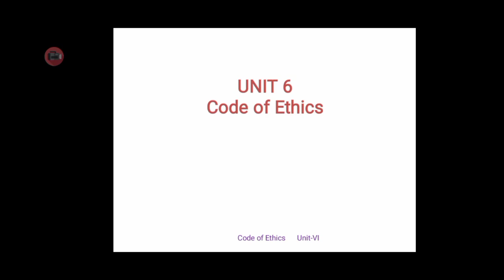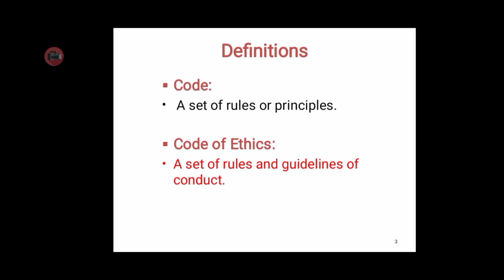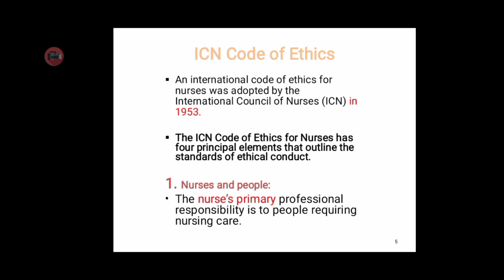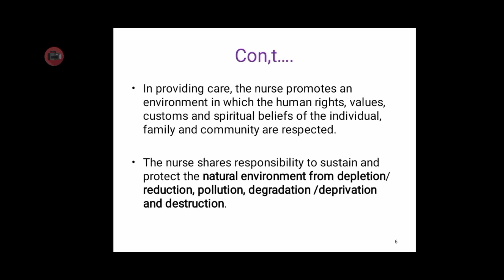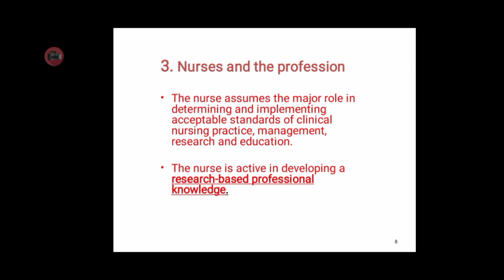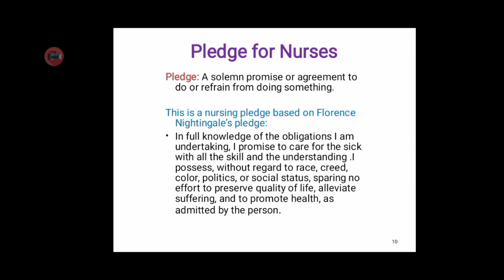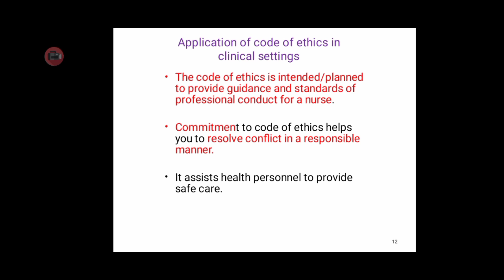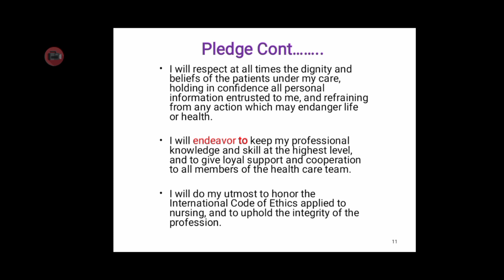Code Of Ethics||Topic No-6||Nursing Ethics||BSN 4rth Semester||In Urdu/English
This video lecture is is all about Code Of Ethics||Topic No-6||Nursing Ethics||BSN 4rth Semester||In Urdu/English

Define code & code of Ethics.
Explain code of ethics of ICN and Pakistan Nursing Council.
Discuss the elements & functions of ethical code.
Compare code of ethics of ICN and Pakistan Nursing Council.
Discuss application of code of ethics in clinical settings.
Define Nursing Pledge in relation to code of ethics.